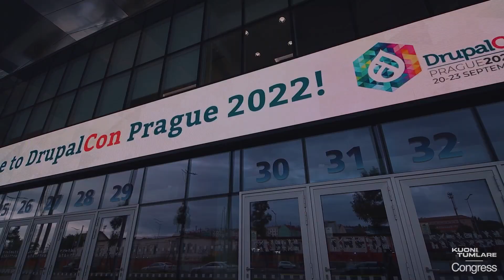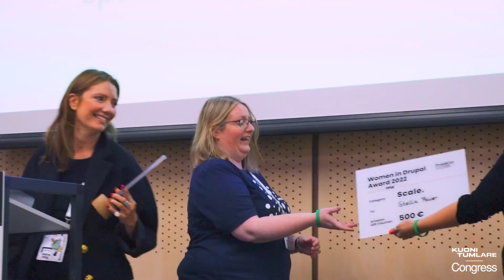Highlights from Prague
Remember all great moments from DrupalCon Prague 2022